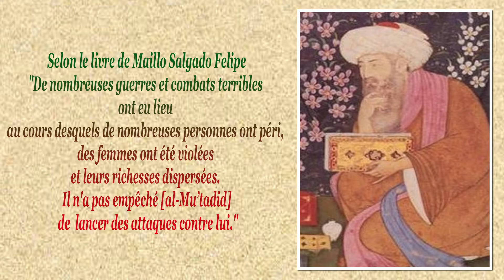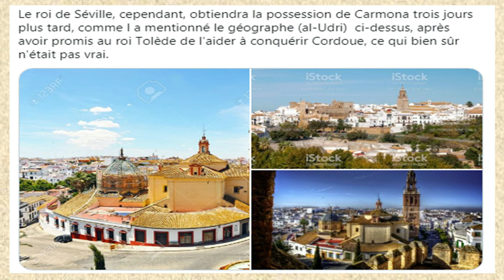El Aziz El Birzali "El Mustazhir" (Carmona-Ecija/España)